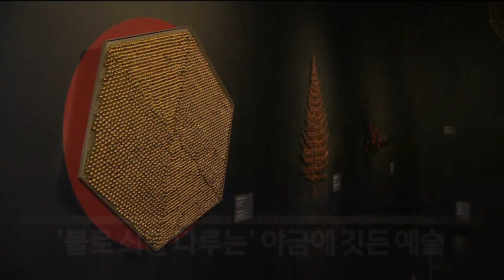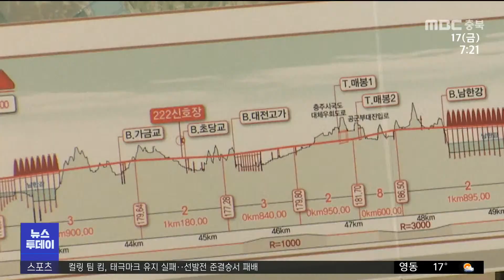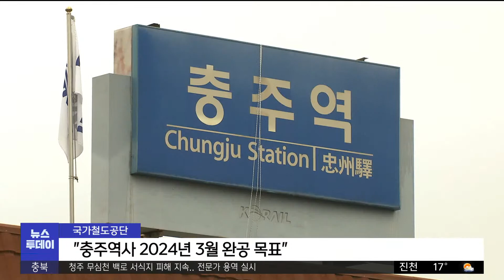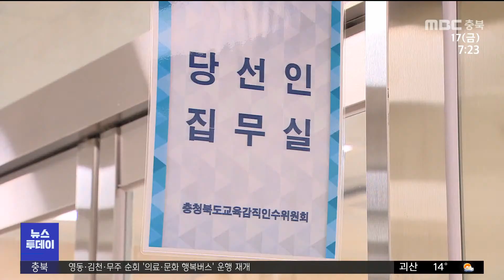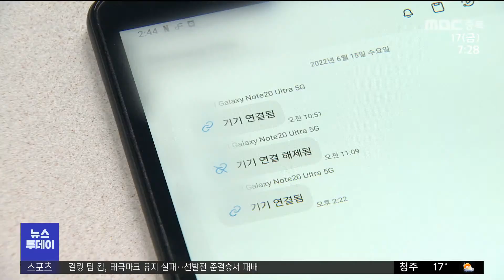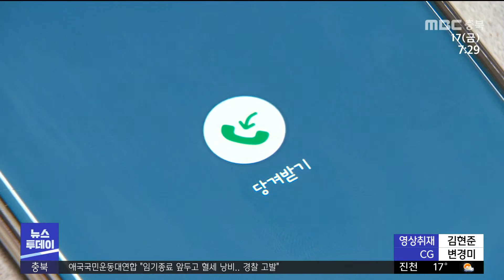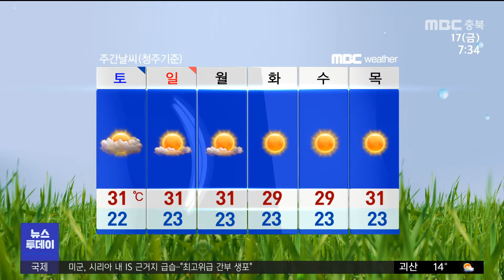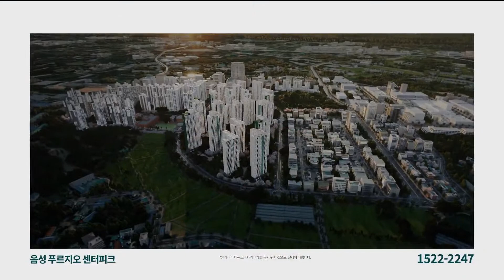다시보기ㅣ뉴스투데이 충북ㅣ2022년 06월 17일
(주요뉴스)
충주~문경 KTX 개통 "2024년 이후 가능"
보이스피싱 창구로 악용.. 차단기술 시급
백로 서식지 간벌하니 풍선 효과.. 전문가 SOS
'불로 쇠를 다루는' 야금에 깃든 예술

2.카카오톡 채널:  MBC충북 친구 추가 후 1:1채팅

뉴스투데이(화~금)  07:20
 930 뉴스   (화~금)  09:30
뉴스데스크(월~금)  20:20